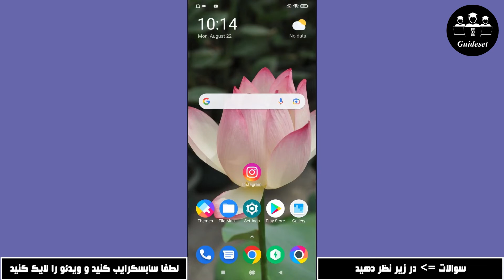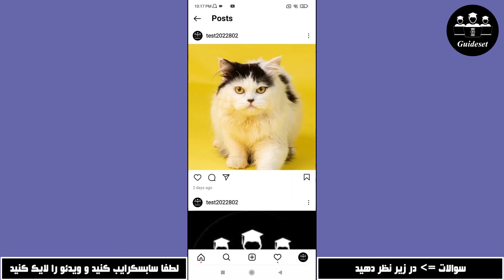نحوه بستن یا غیرفعال کردن کامنت ها در اینستاگرام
در این ویدیو یاد می گیریم که چگونه کامنت های یک پست اینستاگرام را غیرفعال کنید. بستن یا غیرفعال کردن کامنت ها در اینستاگرام بسیار آسان است و با این آموزش می توانید به راحتی این کار را انجام دهید.

برای دیدن آموزش های بیشتر حتما در کانال Guideset عضو شوید

اگر این آموزش به درستی کار کرد، لطفا این ویدیو را لایک کنید و در زیر نظر بگذارید!
همچنین اگر درخواست آموزشی دارید در قسمت نظرات به ما بگویید تا در کمترین زمان آموزش داده شود.